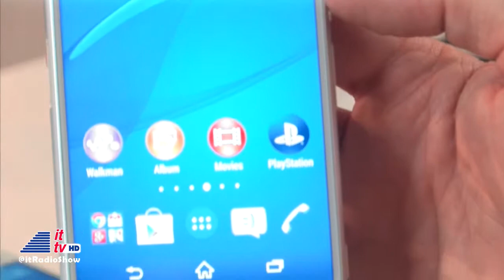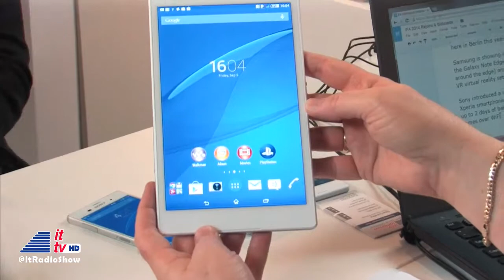IFA 2014: Sony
"Into Tomorrow" is Berlin, Germany, covering IFA 2014. Dave talks to Jun Makino from Sony about their newly released products including the Xperia Z3 smartphone and their new line of fitness trackers.